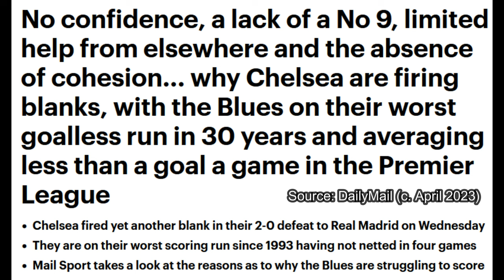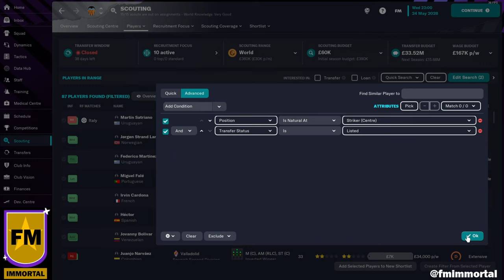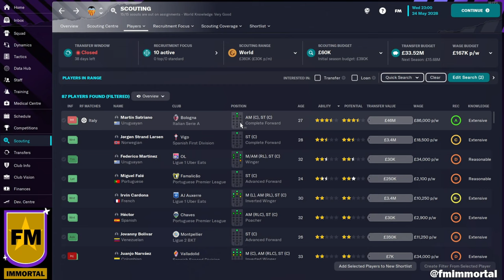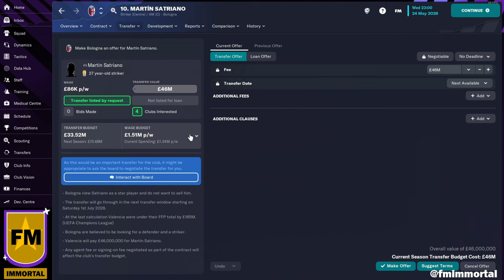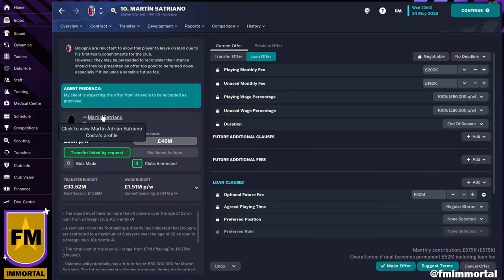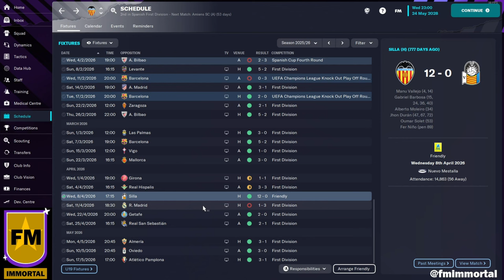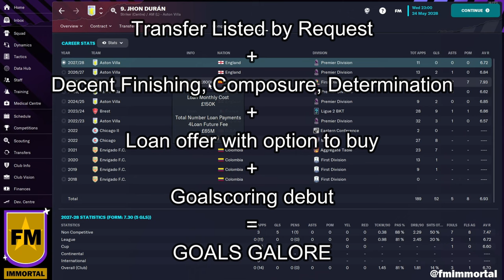The secret formula for scoring more goals in FM23 - Football Manager Tips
Want to transform your season into a success? Copy FM Immortal's trick for bringing in a short-term goalscoring superstar by adopting the 4-point formula outlined in this video.

This has worked for us in multiple Football Manager games and most recently in our Valencia save with a striker named Jhon Duran.

Do you have any tips for lighting the spark with your strikers? Let us know down in the comments!